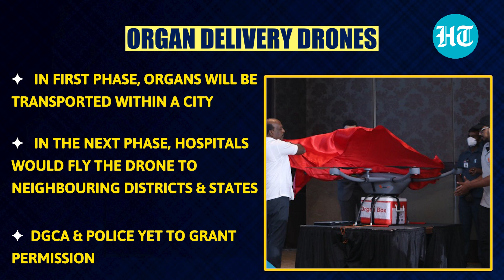Nitin Gadkari unveils India's 1st drone prototype for organ transportation | All you need to know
In a major achievement in the Healthcare sector, Union Minister Nitin Gadkari unveiled India's first drone prototype that can deliver vital organs. Speaking at the event, Gadkari said that the Modi government is creating a benchmark in the medical field with the help of infrastructure and innovation. Chennai-based MGM Healthcare co-developed a drone technology capable of carrying organs. Watch this video to know more.